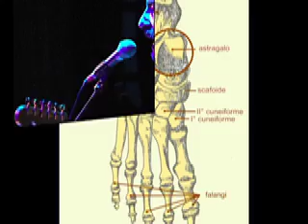LA CANZONE DEL PIEDE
SANDRO OLIVA & The Blue Pampurio's Extravaganza. *** From the forthcoming new CD "SORCI VERDI & SPAGO" (2019). This is a song about Religion. That is, the one Religion I created myself a few years ago: the "Cult of the Almighty Foot" (La Religione Del Piede), also known as PODOLOGY.
"Foot" icon by Marco Scozzafava